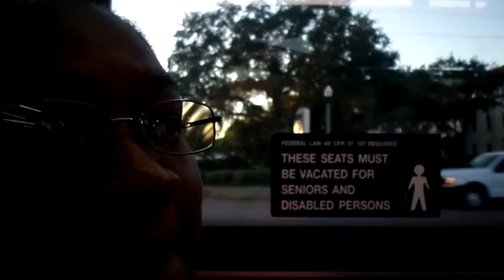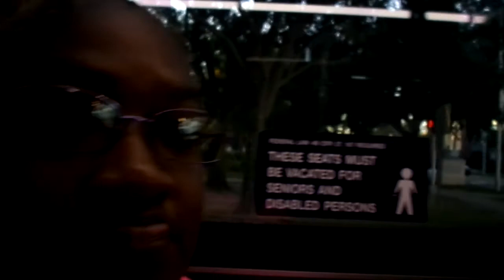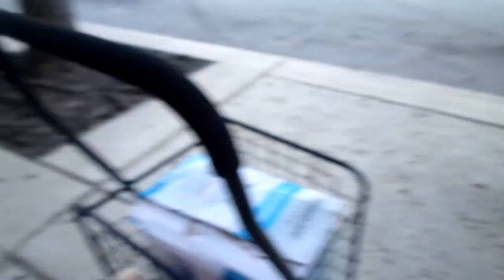COME ALONG WITH US